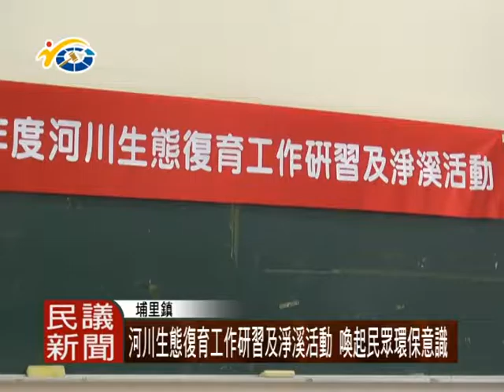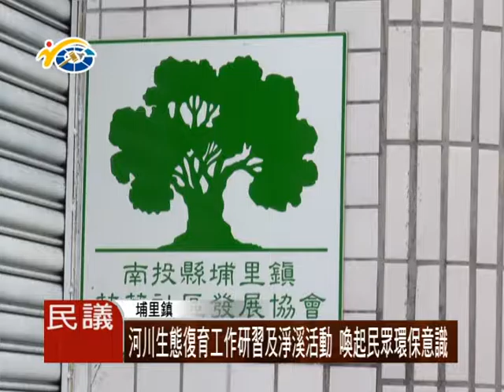1050615 民議新聞 河川生態復育工作研習及淨溪活動 喚起民眾環保意識(議員 廖志城)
埔里鎮河川生態保育協會，舉辦河川生態復育工作研習，及淨溪活動，用以身作則的方式，喚起民眾對河川保育的重視。副議長潘一全，盼全民共同響應，讓河川自然生態永續保存。